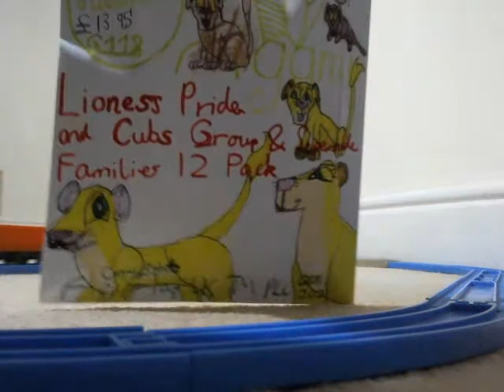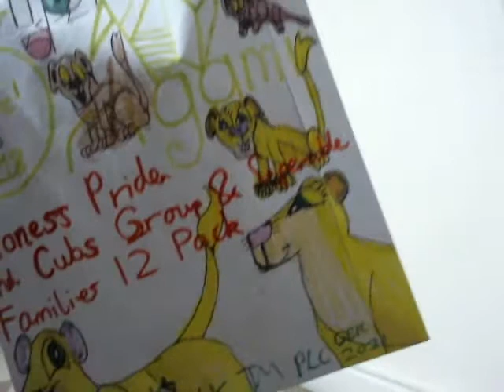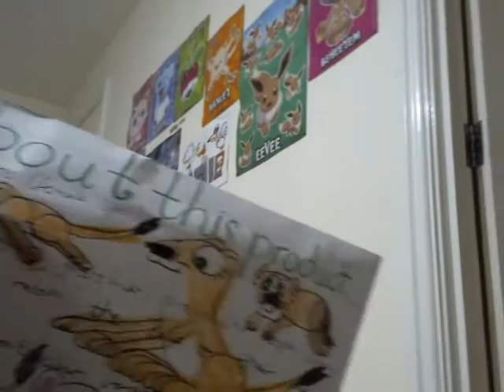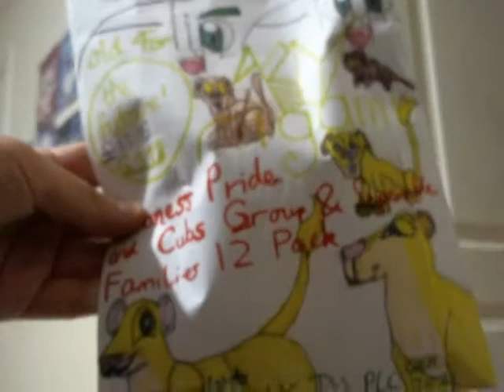4 Lionesses Coming Home with a Cub Pair Each Toy Review (FLU ALERT!)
Like yesterday's toy review but only a lot roughly ready, this video has Trackmaster Like running with the same train wagons but in a differently built layout amongst a dehumidifier!
The video sadly was roughly made due to me showing signs of flu and a blocked nose but GOOD NEWS nevertheless, I have no COVID 19 symptoms as I have again like the fortnight ago been tested for negative which meant I had no coronavirus disease 19 symptoms at all!
Anyways, this video also pays tribute to November 2019 despite my improper talking as I reviewed a £13.95 12 Pack of Lionesses and Cubs in 4 different colours with most coloured after the Lion King characters especially Simba! I also did Kimba the White Lion a major appearance too and I made this only product but also the only one reviewed not only I did not had enough time cuz I ran out of ideas but also to prepare for BBC's Children In Need as I tend to associate Children in Need not just for children awareness but also wildlife and nature even Africa!